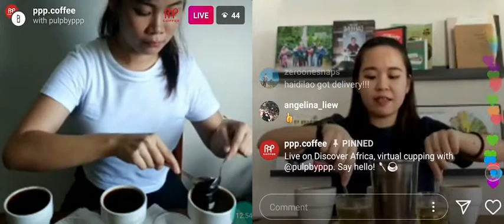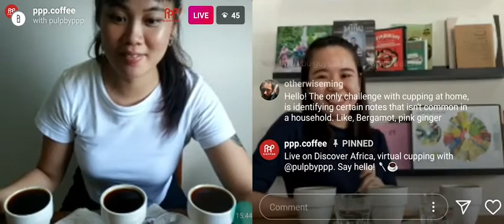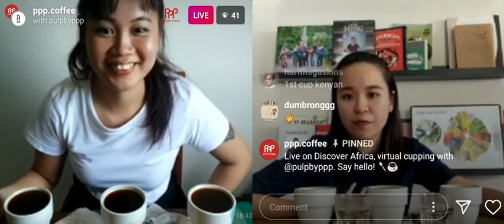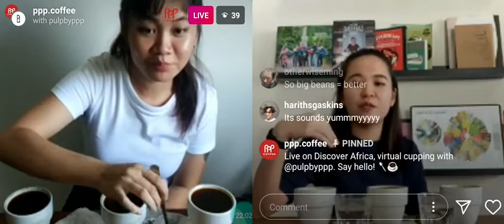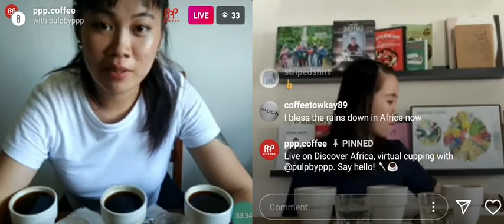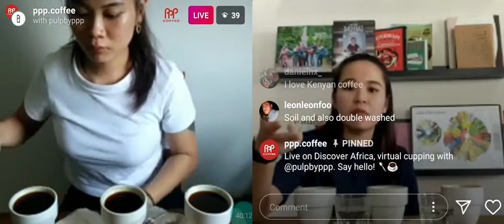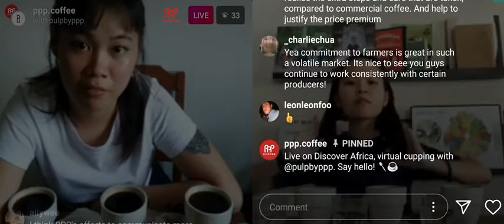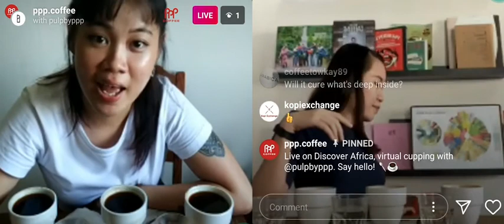Coffee On Ep 8: Discover Africa Virtual Cupping & Coffee Appreciation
Every year around May, we release our new season coffees from Ethiopia and Kenya.  This 2020 we invite you to Discover African coffee with us and try a virtual cupping at home.

Cupping is one of our ways of sharing the coffees we love with our community, and to celebrate the wonderful farmers who produced them.

While we won't be able to host our usual sessions at @funansg, @cshhcoffee and @pulpbyppp, we have put together a Discover Africa Coffee Box Set, and a step-by-step guide on how you can join us to cup these delicious coffees from home!

Our resident expert cuppers Shi Li and Carmen take you on a journey through our Africa Season Set:

1 x 125g Ethiopia Uraga Tome Washed
1 x 125g Ethiopia Tabe Burka Natural
1 x 125g Kenya Nyeri Mutitu

𝗘𝗾𝘂𝗶𝗽𝗺𝗲𝗻𝘁 You’ll Need:
14g of each coffee
3 cupping bowls (or 260ml cups)
1 weighing scale
2 small rinsing cups filled with hot water
2 cupping spoons
1 hot water kettle
1 grinder
1 timer
Loose paper napkins
1 cupping evaluation form (optional)
1 spit cup (optional)